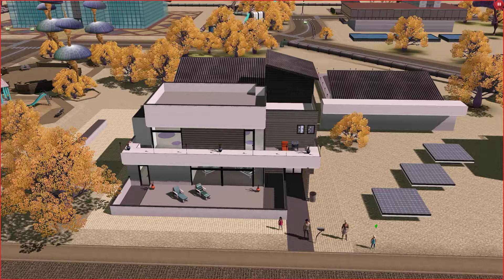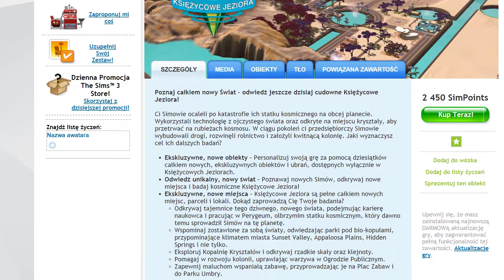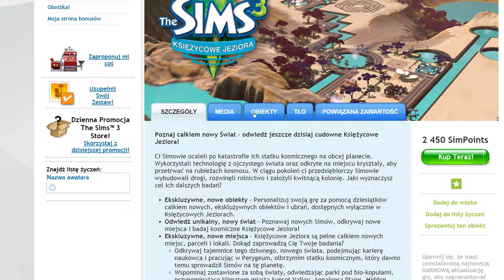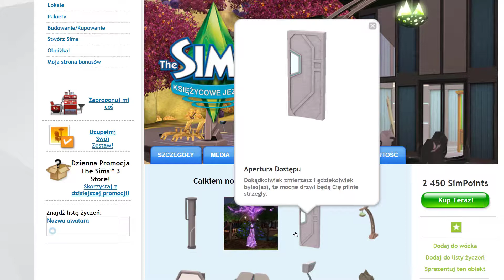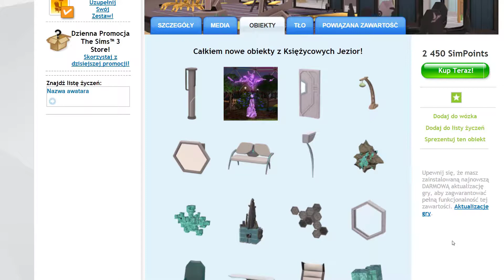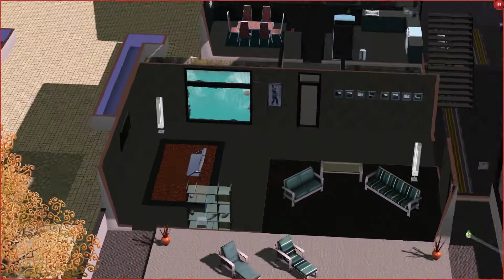TS3 Odc. 40 KSIĘŻYCOWE JEZIORA - Majka flirtuje z sąsiadem... Oj Majka!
Ruszamy do nowego miasta jakże innego od Appaloosa. Na miejscu zabieramy się do remontu nowego domu. Nie męczy to na tyle Majki, żeby przy okazji trochę poflirtować z nowym sąsiadem. Oj Majka, Majka...
Let's play jest ponownym odkrywaniem gry TS3 od podstawy poprzez kolejne dodatki aż po Skok w Przyszłość.
Dodatkowe informacje znajdziecie na moim Blogu:
💜 ID TS3 Społeczność: Maja3335
💜 ID ORIGIN: MaikkaSky
Zapraszam:)